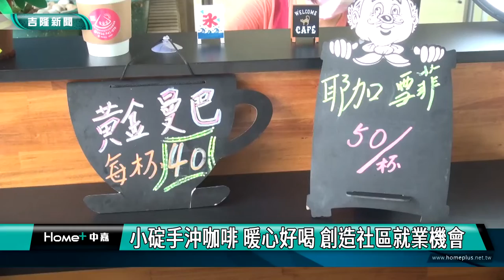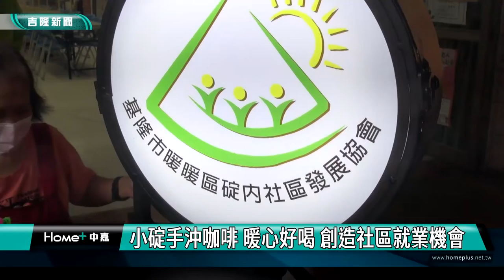新聞 基隆|暖暖區碇內社區發展協會行動咖啡車賣咖啡|碇內社區賣小定咖啡|創造長者就業機會|小碇手沖咖啡 暖心好喝 創造社區就業機會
小碇手沖咖啡 暖心好喝 創造社區就業機會

(中嘉吉隆新聞記者吳俊松/基隆報導)在暖暖區碇內里民活動中心外面，有一台行動咖啡車，專門販賣用頂級咖啡豆，手沖暖心專業､便宜又好喝的"小碇咖啡”，除了推廣社區產業創造就業機會之外，如果您停留在這裡喝咖啡還能享受”家的感覺”，輕鬆又愜意！